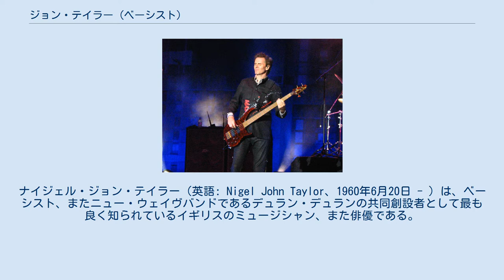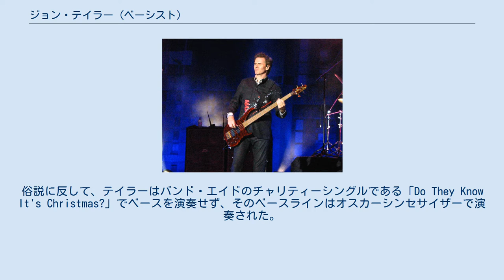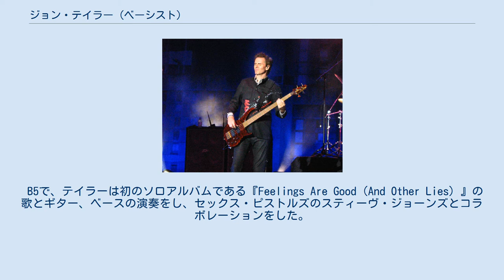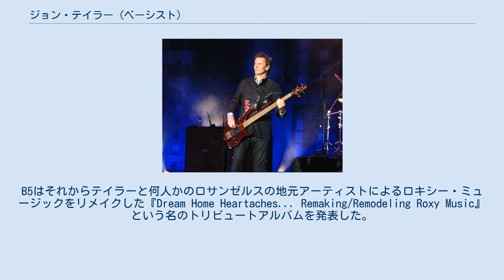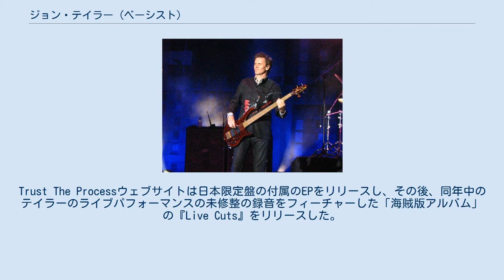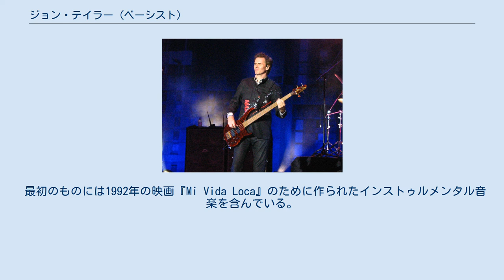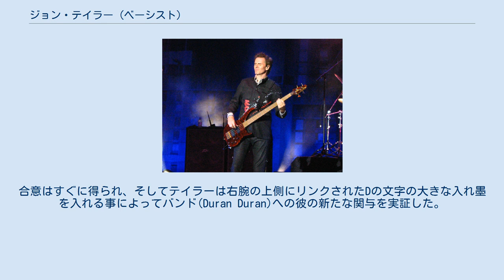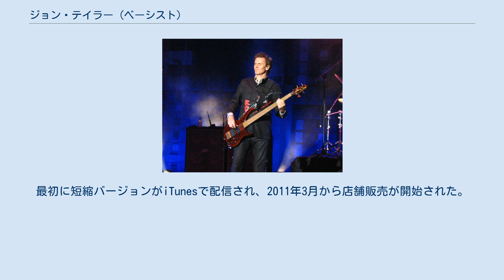ジョン・テイラー (ベーシスト)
デュラン・デュランのメンバー
ナイジェル・ジョン・テイラー（英語: Nigel John Taylor、1960年6月20日 - ）は、ベーシスト、またニュー・ウェイヴバンドであるデュラン・デュランの共同創設者として最も良く知られているイギリスのミュージシャン、また俳優である。
 デュラン・デュランは1980年代に初期のMTVで繰り返し放送されていた革新的なミュージック・ビデオが世界中で有名となったグループの一つである。
テイラーはデュラン・デュランが結成された1978年から1997年にグループを去るまで、ソロ・レコーディングや映画の仕事に専念した。
彼は自社「Trust The Process」を通じて4年間にわたって12曲のソロリリース（アルバム、EP、ビデオ）を録音し、映画『Sugar Town』では主役を務め、また6作の他の映画プロジェクトにも出演した。
彼は2001年、5人の初期メンバーの再会のために再びデュラン・デュランに加入し、それ以来グループでの活動を続けている。
 テイラーはまたスーパーグループのうちの2つ、パワー・ステーションとニューロティック・アウトサイダーズのメンバーでもあった。
 ジョン・テイラーはイングランド、バーミンガム郊外のハリウッドで育った。
子供のころ、彼はアワー・レディ・オブ・ザ・ウェイサイド・カトリックスクールとレディッチのアビー高校に在学しており、重度の近視のため眼鏡を着用していた。
彼はジェームズ・ボンドの映画を好み、趣味は手塗りの兵士での戦争ゲームであった。
10代の初めに、彼は音楽を発見し、ロキシー・ミュージックをお気に入りのバンドとして挙げ、やがてレコードを集め、独学でピアノを学んだ。
彼の初のバンドはショックトリートメントと呼ばれた。
 1978年、テイラーと学校の友人ニック・ローズはバーミンガム工芸学校（現バーミンガムシティ大学）に在学している間、スティーブン・ダフィーとともにデュラン・デュランを結成した。
間もなくしてテイラーは眼鏡を外してコンタクトレンズを装着し、みにくいアヒルの子のような変身を遂げ、ニューロマンティックスタイルとして知られるようになったフリルとサッシュのファッションを取り入れ、アイライナーと口紅をつけることを覚えた。
「ナイジェル」という名前の使用をやめ、プロとしての経歴の間ジョン・テイラーの名で知られている。
 デュラン・デュランが結成されたときはテイラーはギターを演奏していたが、シックのファンキーなリズムに出会ったのちに、ベースギターへと切り替え、そしてデュラン・デュランの新入ドラマーのロジャー・テイラーとのリズムセクションで楽しんで演奏することを学んだ。
彼はシックのバーナード・エドワーズとザ・クラッシュのポール・シムノンを自分に最も影響を与えた人物として挙げているが、それに加えてポール・マッカートニーやジェームス・ジェマーソン、ロキシー・ミュージックの演奏者であるグレアム・シンプソンとジョン・ポーターも参考にしていた。
デュラン・デュランは1981年に初のアルバムをリリースし、1980年代はじめには世界的な成功を収めた。
 デュラン・デュランの初期の音楽は「グッドタイムズ」 のようなファンクやディスコの音楽をモデルとしたテイラーのメロディックなベースラインを顕著に出す傾向がある。
俗説に反して、テイラーはバンド・エイドのチャリティーシングルである「Do They Know It's Christmas?」でベースを演奏せず、そのベースラインはオスカーシンセサイザーで演奏された。
 1980年代初めデュラン・デュランが有名になるにつれて、テイラー個人も有名になっていった。
彼の写真はティーン向けの雑誌では定番となり、彼は『ピープル』マガジンの最もセクシーな男性の年間リストに掲載されるなど、多くの人気票を勝ち取った。
彼はロンドンやパリの家で贅沢なライフスタイルを送り、あまり車を運転する機会が無いにも関わらず、彼がいつも夢見ていたボンドスタイルのアストンマーティンを含む何台かの車を所有していた。
彼はボンドガールのジャニーン・アンドルーズや、1980年代の顔であったレニー・シモンセンなどのファッションモデルたちとデートした。
 1985年、ジェームズ・ボンド映画『007 美しき獲物たち』の主題歌でトップチャートに上ることとなるシングルの収...